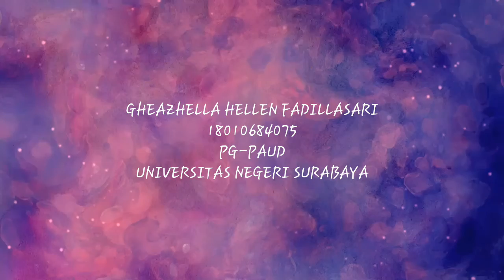Gheazhella Hellen Fadillasari_18010684075_2018A_Aku dan Si Kucing Belang_ English Version